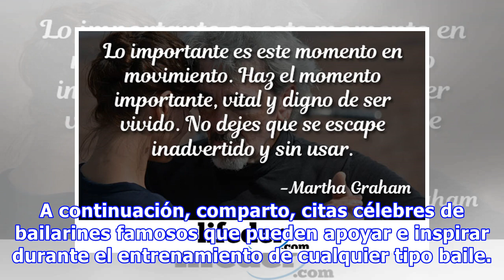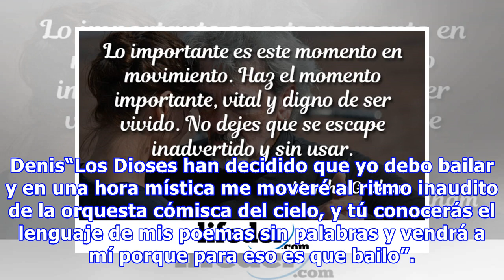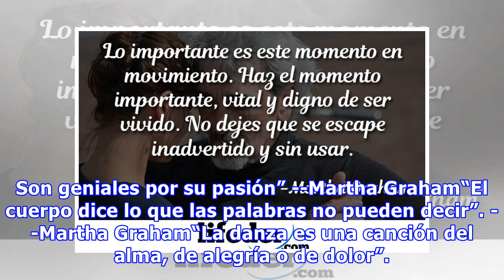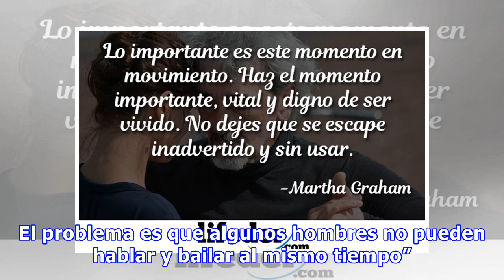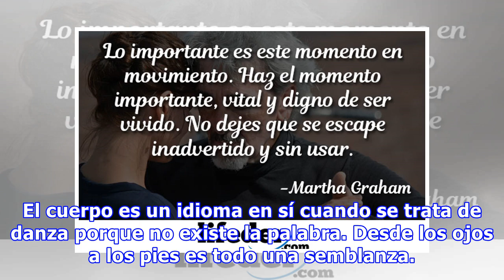Citas célebres de bailarines famosos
Las citas célebres de bailarines famosos son una gran fuente de inspiración y sabiduría para las personas que practican y aman este arte. Estos pensamientos muchas veces pueden dar motivación para seguir adelante en el camino del baile. También pueden ofrecer respuestas a preguntas que surgen durante el proceso de aprendizaje o el proceso creativo. Las citas famosas de bailarines son un gran legad...